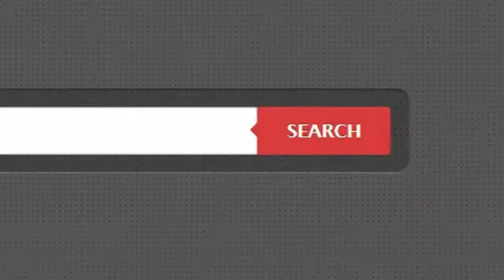บ้านเดี่ยว ซ.กำนันเย็นอุทิศ3 ลาดกระบัง ใกล้ นิคมลาดกระบัง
- บ้านสวย / สภาพดี / ทำเลดี / หน้ากว้าง 9*9 ม.
  พื้นกระเบื้อง / การเดินทางสะดวก
  เข้า-ออก ได้หลายเส้นทาง / ใกล้ ถ.ร่มเกล้า ถ.สุวินทวงศ์
  ถ.ฉลองกรุง ถ.เจ้าคุณทหาร

- ใกล้ นิคมอุตสาหกรรมลาดกระบัง / วัดทิพพาวาส
  บิ๊กซีร่มเกล้า / สน.ฉลองกรุง / สนามบินสุวรรณภูมิ